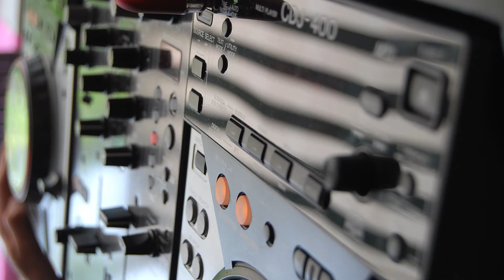gig log 14 Juli verjaardag Kristel